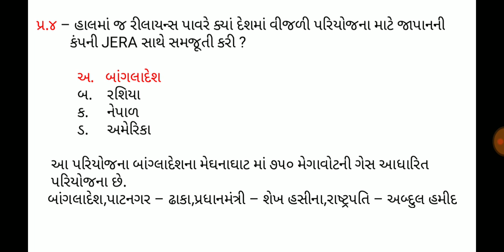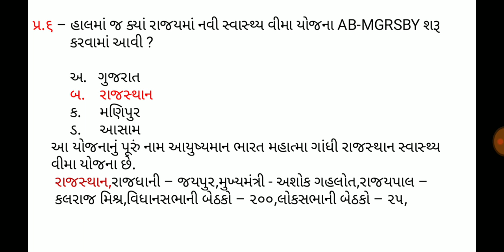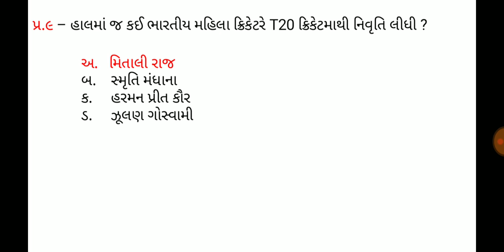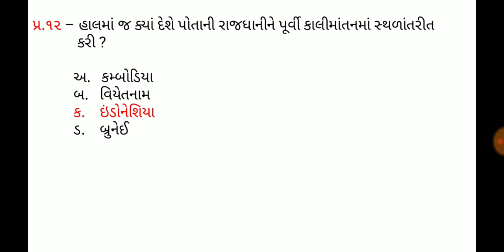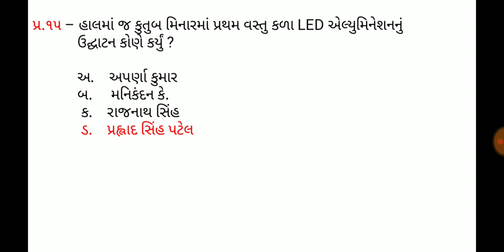6 September 2019,Current affaires in gujrati,daily gk in gujrati,MCQ,GPSC,SSC,BANK,RAILWAY,POLICE